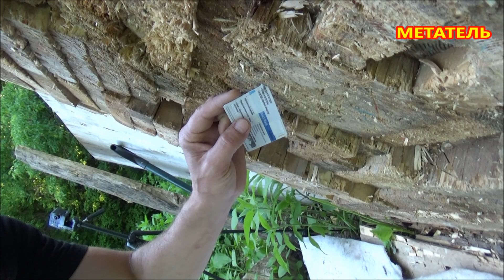Метание карт на новом УРОВНЕ !!! Метание карт в дерево НОВОЙ техникой метания !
Всем привет! Сегодня мы будем метать карты , но не игральные , ведь это уже скучно - а пластиковые! В качестве мишеней сегодня у нас сухое дерево и доска .

00:00 - Вступление +демонстративное метание игровой карты
1:23 -  Метание пластиковой карты в сухое дерево
2:20 - Метание пластиковой карты в доску

МЕТАТЕЛЬ карт )